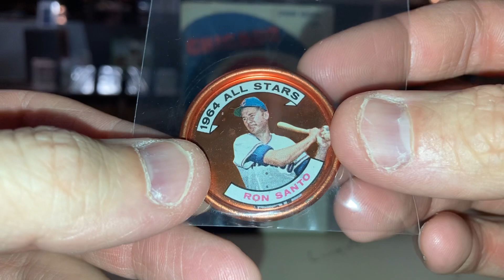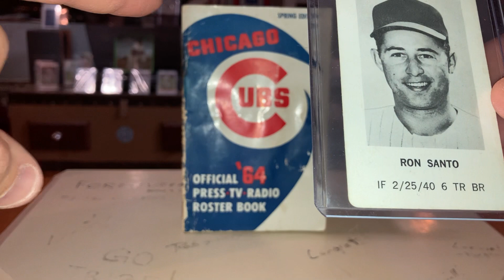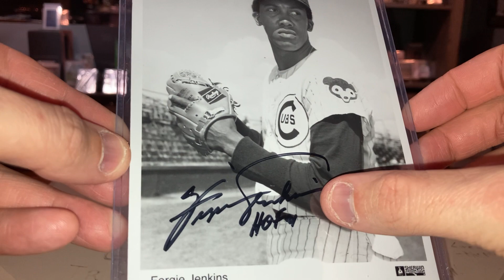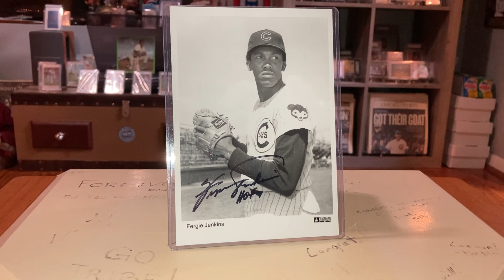Incredible Care Package From Picker Jim S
Please check out one of the legends of both the cardmunity and humanity here: